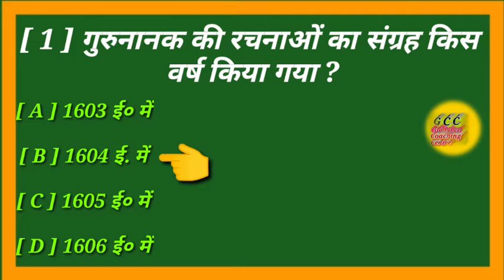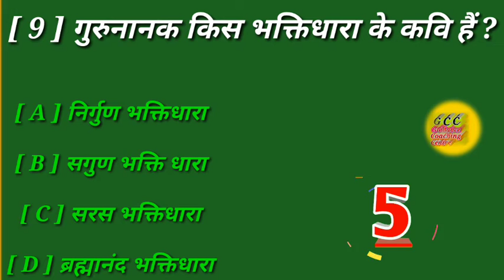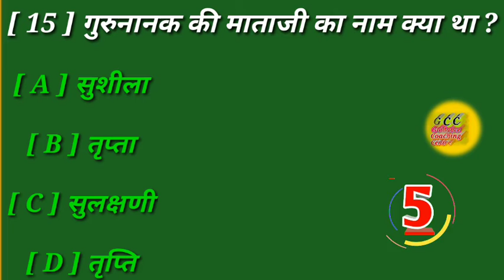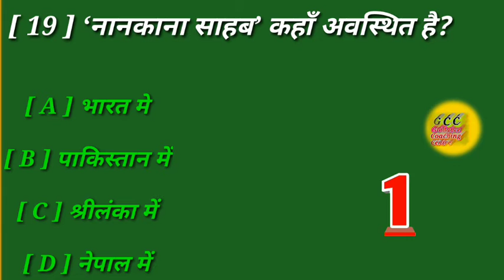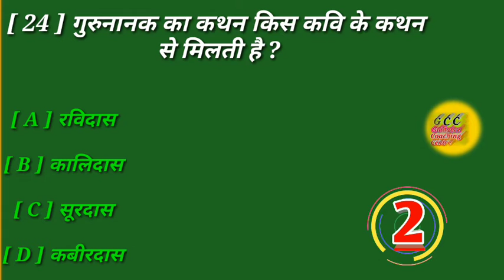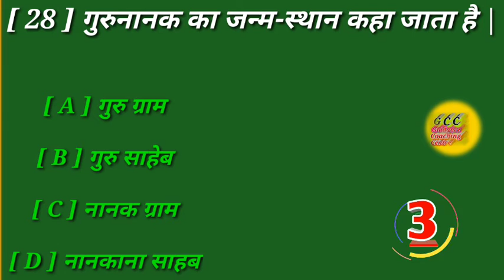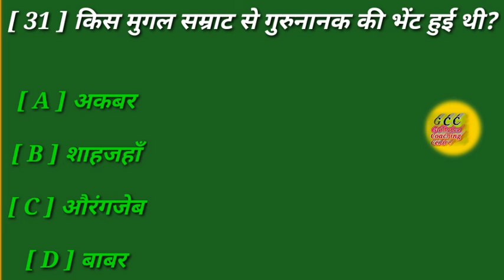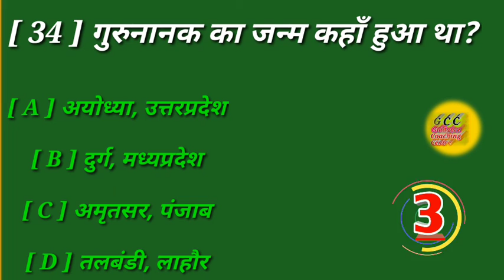हिंदी काब्य खंड | Hindi class 10 chapter 1 objective question | राम नाम बिनु बिरथे जगि जनमा।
Hindi ka objective question and answer 2022
Ram Naam Binu Birthe Jagi Janma. objective question and answer
राम नाम बिनु बिरथे जगि जनमा।
writers Guru Nanak objective question and answer
गुरु नानक के द्वारा लिखी गई पुस्तकों का ऑब्जेक्टिव।class_10_objective_question_2022|| Ram

class 10th math objective question in hindi,
class 10th science objective question in hindi,
10th class maths objective questions in hindi 2022,
10th class maths objective questions in hindi 2021,
10th class objective live,
class 10th ke liye objective,
light chapter class 10th objective question,
life processes class 10th objective question,
10th class telugu 1st lesson objective,
10th class mil odia objective question,
the beggar class 10th in odia objective question,
class 10th objective physics,
class 10th objective prashn,
class 10th physics objective question,
10th class objective paper,
class 10th hindi objective prashn,
class 10th math objective prashn,
10th class ka objective prashn,
10th class urdu objective question 2022,